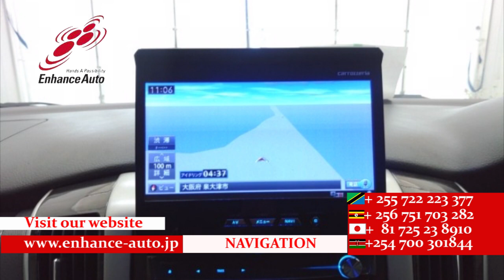2006/6 TOYOTA ALPHARD 2 4AS LIMITED 270694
⇒XXXXXXXXXXXXX【URL】XXXXXXXXXXXXXXX

2008/12 NISSAN DUALIS 20G Petrol 2000cc 130200km SUV / ALLOYS / SUN ROOF / FOG LIGHT / NAVI / BACK CAMERA / SMART KEY /